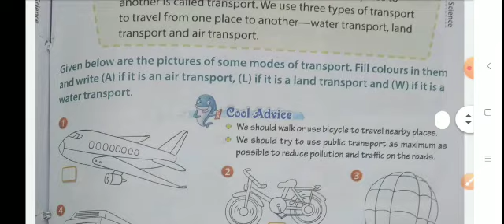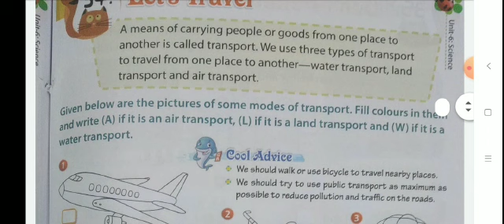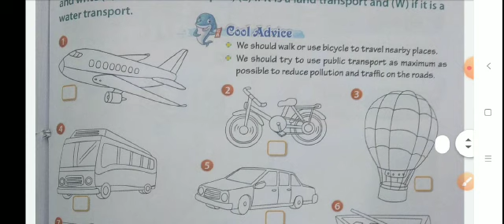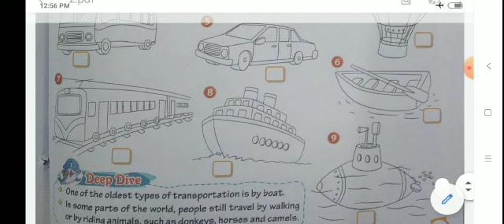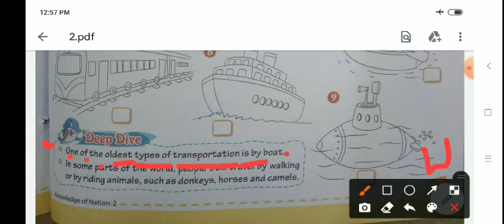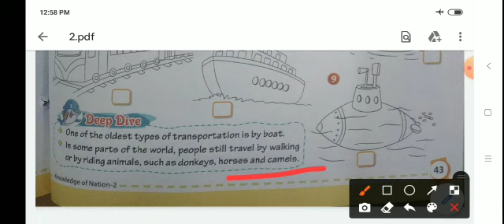Let's travel | General knowledge | class-2